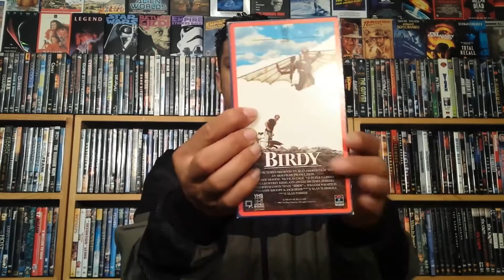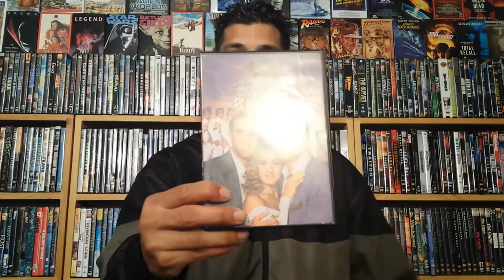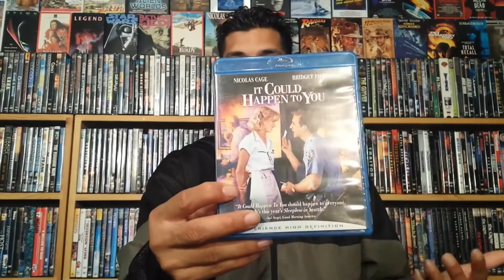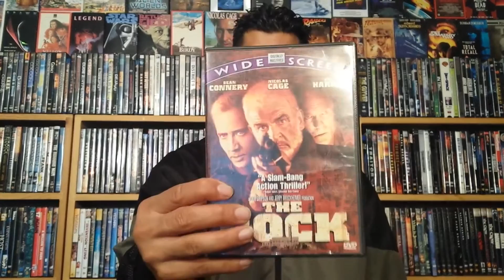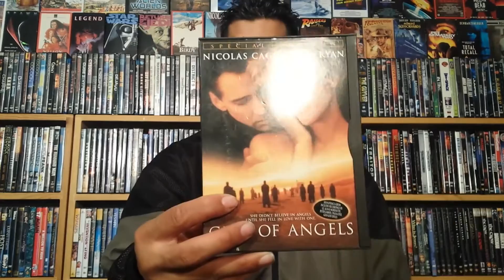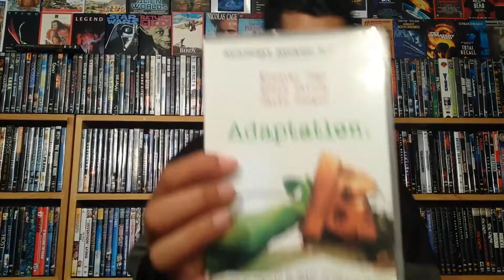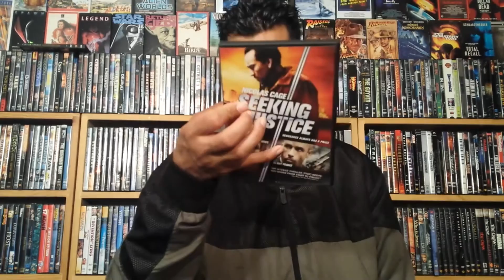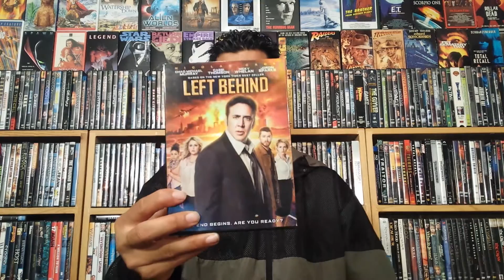My Nicolas Cage Movies